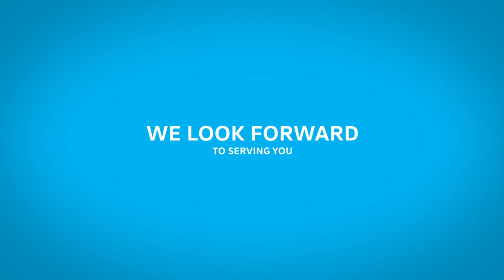VW Battery Replacement Services Near You @ Street Volkswagen in Amarillo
If you have had to jump-start your Volkswagen recently, get rid of the stress and frustration with a new car battery. This can save you from being stuck on the side of the road, possibly in the middle of nowhere. If your engine cranks but won’t start, or your vehicle is slow to start when you turn the key, join us at Street Volkswagen in Amarillo for battery inspection services.

We can run diagnostics to determine whether your battery needs to be replaced. If so, we offer efficient battery replacement service, using genuine OEM parts from the manufacturer.

We are located at 8707 Pilgrim Drive in Amarillo and easy to get to from anywhere in the Amarillo or Texas Panhandle area.